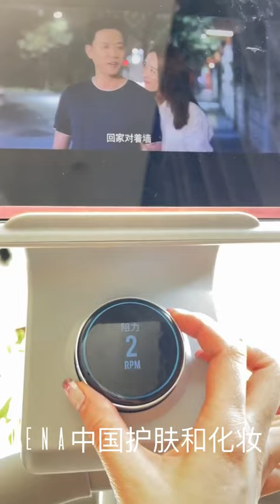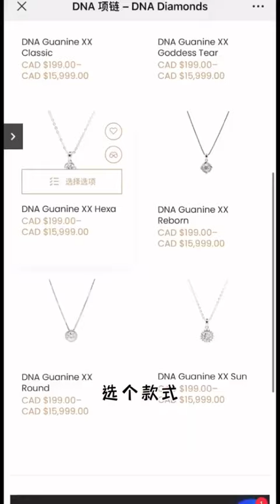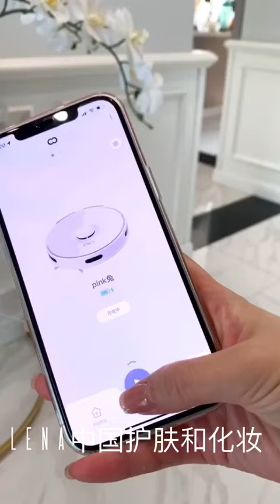LENA DAILY LIFE VLOG || 莉娜日常生活vlog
请继续观看并订阅更多每日视频博客。 享受轻松无声的 Vlog

 我所有的视频目前都是在 Vertical Angel 中使用 iPhone 12 拍摄的

 •••未经许可擅自复制和转发我的视频将被举报•••
 谢谢

 谢谢

 谢谢

 谢谢

 谢谢

 谢谢